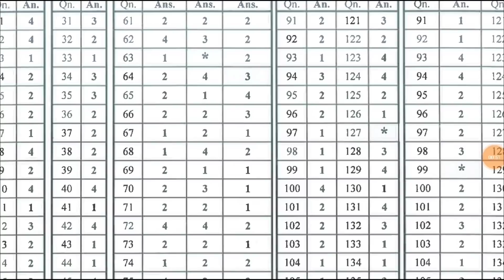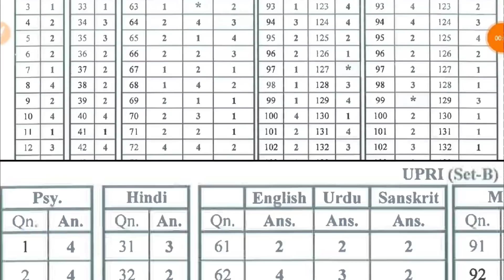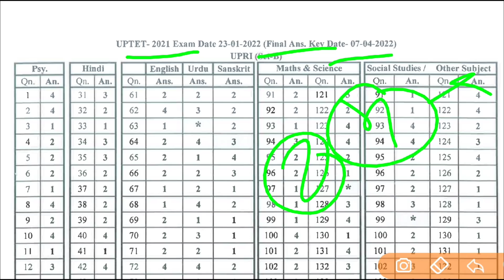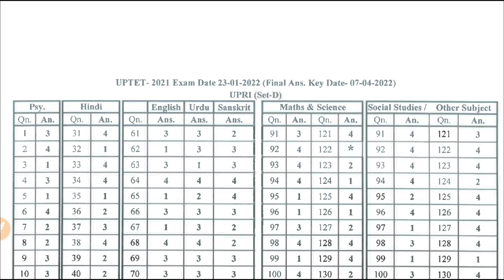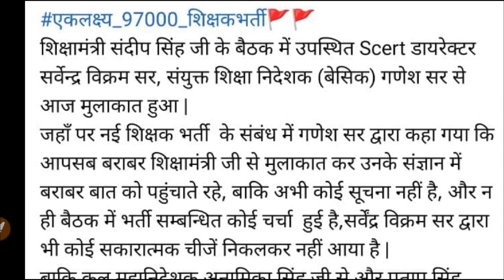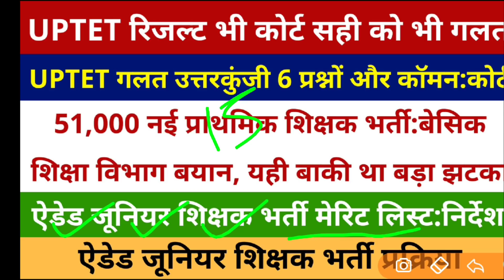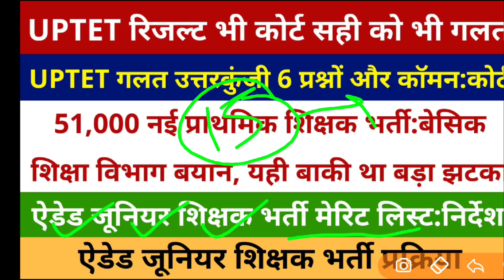51,000 नई प्राथमिक शिक्षक भर्ती बयान जारी | UPTET 2021 RESULT | AIDED JUNIOR MERIT LIST निर्देश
UPTET उत्तर कुंजी डाउनलोड

27000 TGT PGT विज्ञापन | TGT 2021 RESULT | AIDED JUNIOR ANSWER KEY | UPSSSC PET RESULT | UPTET 2021